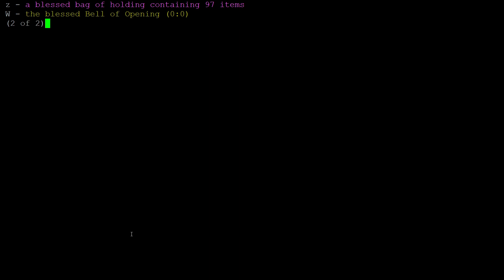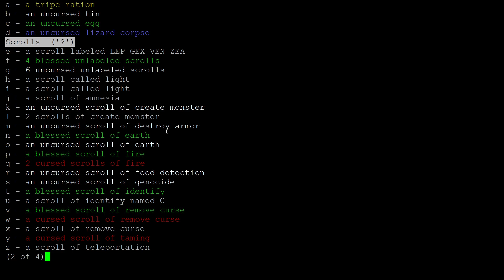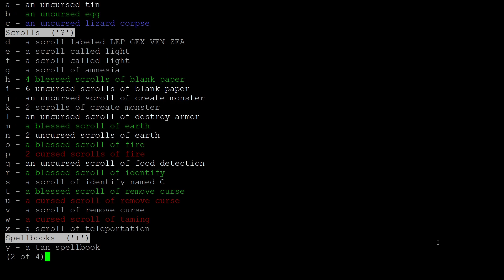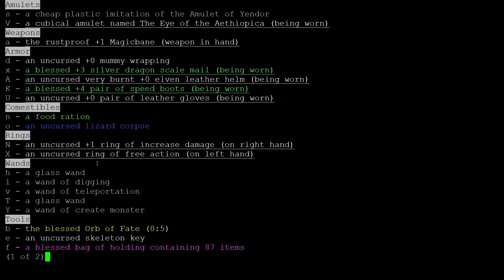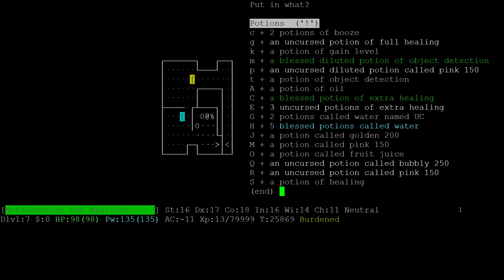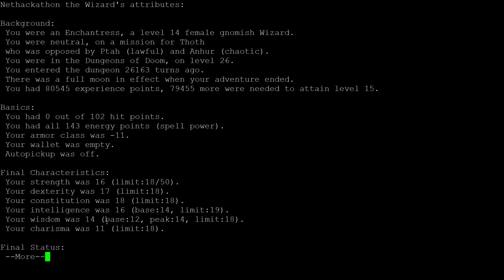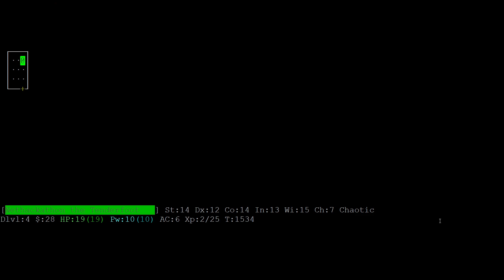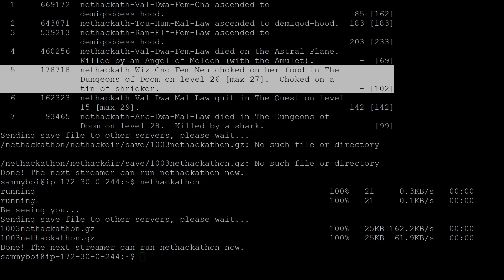LiDLRaccoon's First NETHACKATHON 48 Hours of NetHack: Don't Choke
What an incredible adventure! NetHack can be overwhelming at the best of times, but it's a turn-based game so take your time. I have been playing for many years, but this is my first time choking to death from a tin of shreikers.

Keep an eye out for future NetHackathons! If you play NetHack and want to join the stream marathon 2 hour sprints find @d_i_s_p_e_r_s_e

Thanks @d_i_s_p_e_r_s_e for my first ever NetHackathon! It is a memory that will last forever. And infinite thank yousto the NetHack Dev Team for making one of the greatest games of all time.